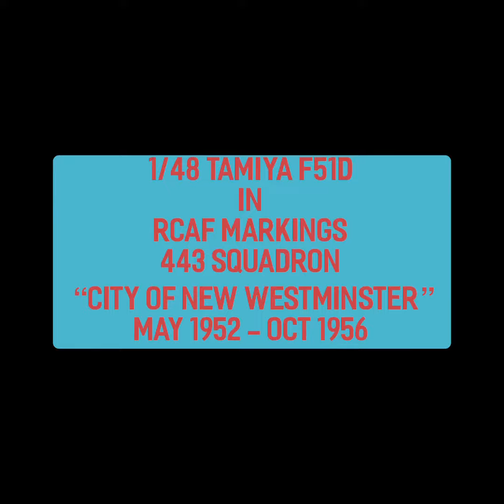Tamiya 1/48 Scale F51D Mustang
1/48 Tamiya Scale F51D Mustang RCAF Markings